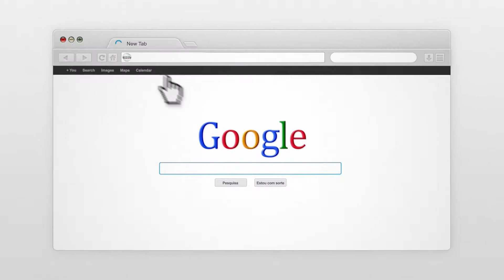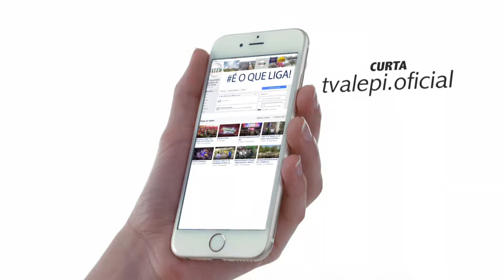Estúdio Interativo recebe o grupo de Teatro do Monte Castelo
O programa Estúdio Interativo, da TV Assembleia do Piauí, traz nesta edição o grupo de Teatro do Monte Castelo e o Padre Antonio da Cruz. Na apresentação de Luiza Gonçalves e Emanuelly Mendes. Confira!